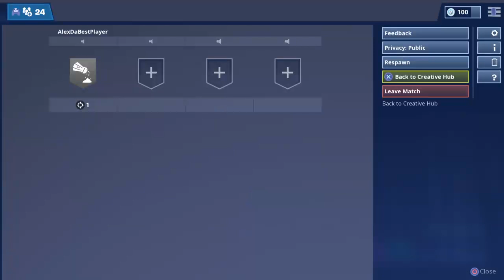Fortnite Battle Rolaye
The name is actually Hunter BomBom, cant change the name until 90 days. I make gaming video, I go live often.